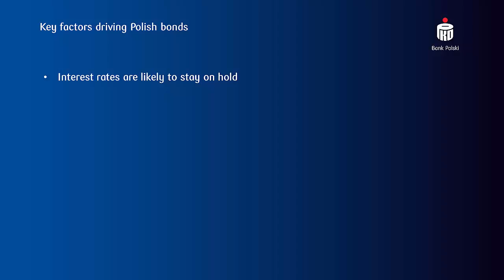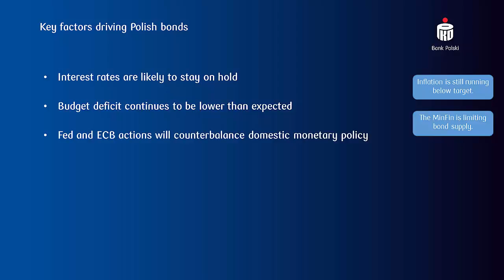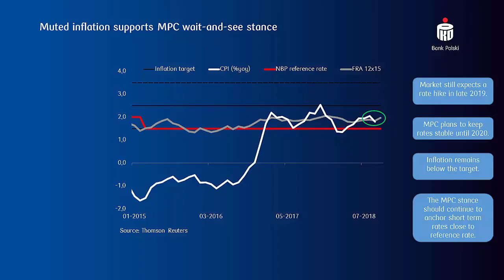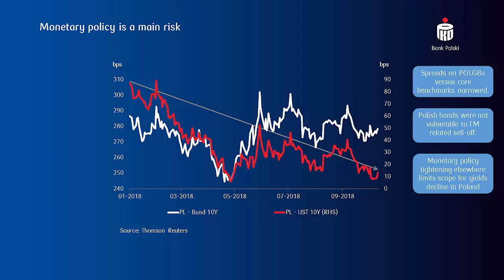Polish Fixed Income Market – Q4 2018 Outlook